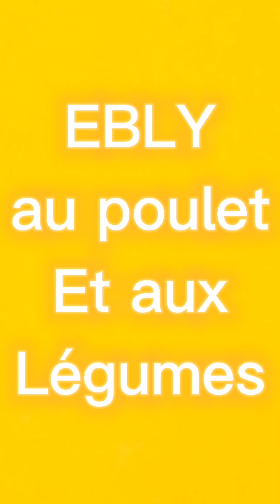EBLY poulet et légumes